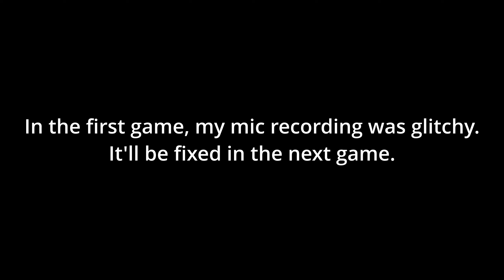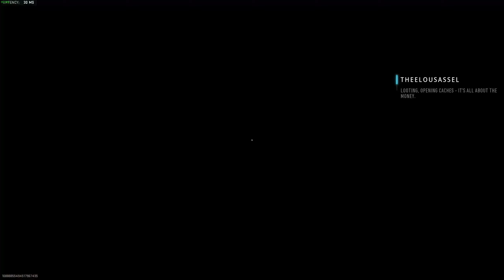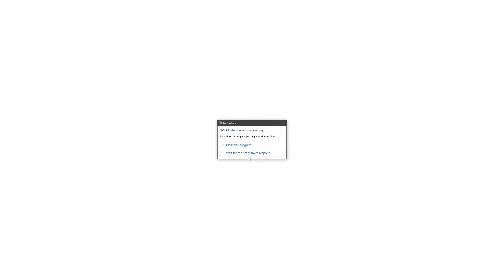My First Warzone 2 Experience.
Proximity Chat is literally the only good thing about the game, that and DMZ.
They really thought it was a good idea to take away resurgence from WZ1... *sigh*
I love it when games get screwed over because of other modes.
Go to @BorkTat0 for unfiltered version :)